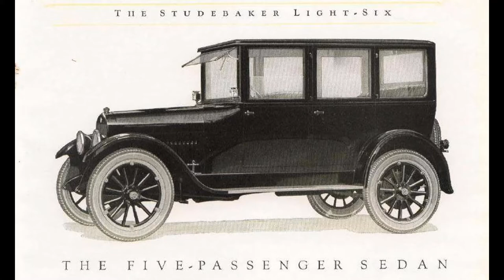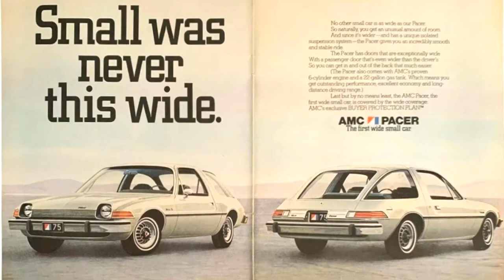Car Design Podcast – Automotive Historian Brian Baker on the Sedan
This episode of the FORMCAST car design podcast is a little different. Pierre Paul Andriani, Senior Manager for Digital Modeling at Tata Motors' European Design Center, invited his longtime friend Brian Baker, VP of Education and Principal Historian at the Automotive Hall of Fame in Dearborn, Michigan, to discuss the history of the sedan and whether there's any life left in the three-box vehicle typology in the future. Hope you enjoy the episode!

*TIMECODES*

00:00 – Intro
00:37 – Pierre-Paul Andriani
01:04 – Brian Baker
02:09 – Pierre and Brian history
02:38 – The Sedan - Where Does it Come From?
03:04 – Going Back in Time
05:27 – Illegal Car Design
07:00 – Post-War First to Market
08:00 – Upper Class and Elite
09:14 – 1948 and Perceived Value
10:20 – 1973 Oil Embargo
11:00 – 1980s Smaller Sedans
12:00 – Ford Taurus SHO and 4DSC
13:00 – Logic of a Four-Door
13:52 – Ultimate Driving Machine
15:00 – Collector Car Market
16:50 – Future of the Sedan
17:50 – Escalade Carnival
18:35 – Roman Road System
19:30 – Farmers and Royalty
20:15 – Long Hoods
20:25 – Human Psychology
21:10 – Prestige of the Sedan
21:51 – Bill Mitchell
22:50 – Rolls-Royce Inspiration
22:56 – Cadillac and the Bustle Back
24:15 – Ahead of Public Taste
24:30 – Age of Electrification
25:19 – Three-Box Typology
26:00 – More Design Freedom
26:40 – Range of Proportions
27:00 – Different Sizes and Shapes
28:00 – Glass Box with Wheels
28:44 – Ed Welburn
29:00 – Ingress-Egress
30:00 – Taxis
30:30 – Return of the Sedan
31:50 – Travels in India
33:20 – Developing Your Own Aesthetic
33:50 – Celebration of Culture